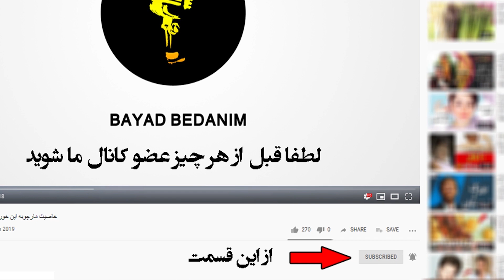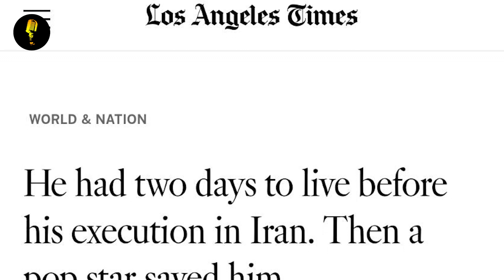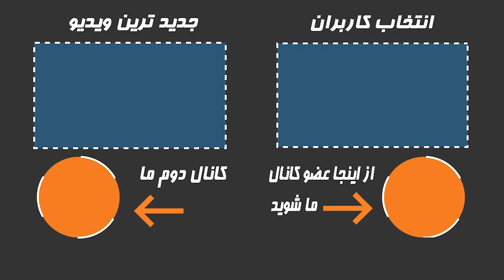مصاحبه جنجالی محسن چاوشی با مجله لوس انجلس تایمز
محسن چاوشی عجیب‌ترین خواننده دو دهه اخیر در ایران است. محسن چاوشی فرزند پنجم یک خانواده هشت‌نفره است. او سه برادر و دو خواهر دارد که هیچ‌کدام به‌طور جدی در حوزه موسیقی فعالیت نمی‌کنند. او به همراه خانواده‌اش وقتی ۲۰ ساله بود، از مشهد به تهران مهاجرت کرد. به گفته خودش تا قبل از خرید کامپیوتر، با یک کیبورد و گیتار کار و صداها را با یک ضبط‌صوت کوچک ثبت می‌کرد. این روند ادامه داشت تا این‌که برادرش مهرداد برایش مقداری پول می‌فرستد و او با این پول، برای خودش یک کامپیوتر و یک کیبورد بهتر می‌خرد
👇از اینجا عضو کانال ما شوید و سابسکرایب کنید👇